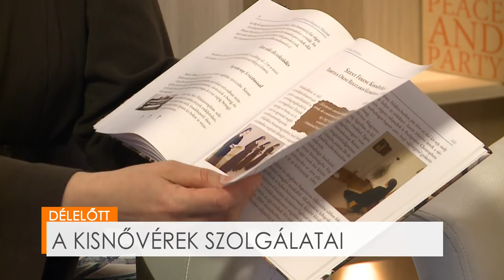DÉLELŐTT - A kisnővérek szolgálatai - Czopf Éva Klára és Magda Gabriella Petra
Szent Ferenc kisnővérei voltak a Délelőtt stúdióvendégei. Czopf Éva Klára nővér a bükkszentkereszti rendházból, aki örökfogadalmas, novíciamesternő, a Betlehem Lelkigyakorlatos Ház koordinátora, Magda Gabriella Petra nővér a miskolci rendházból, örökfogadalmas, aki Hospice-ban és az Idősek otthonában önkéntes.